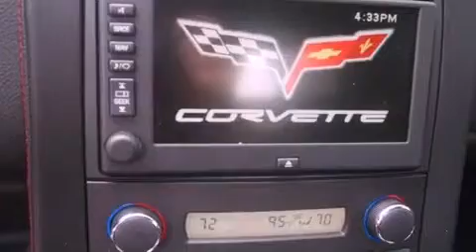2012 Chevrolet Corvette Grand Sport Ft. Worth TX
Year : 2012
 Make : Chevrolet
 Model : Corvette Grand Sport
 Engine : Gas V8 6.2L/378.3
 Trans . : Automatic
 Exterior : Carbon Flash Metallic
 Miles : 274

 2012 Chevrolet Corvette Grand Sport Grapevine TX